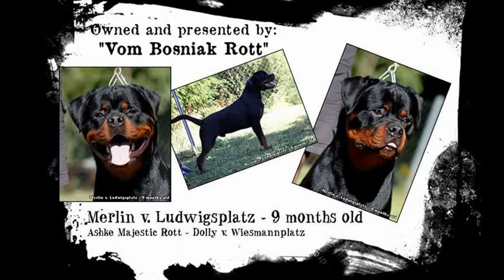Merlin v. Ludwigsplatz - 9 and a half months old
Owned and presented by: vom Bosniak Rott (Meho Husic)
Sire: Ashke Majestic Rott (Lacky v. Sudpfalz - Fate Flash Rouse)
Dam: Dolly v. Wiessmannplatz (Lucca v. Hassberhohen - Ronja v. Kummelsee)